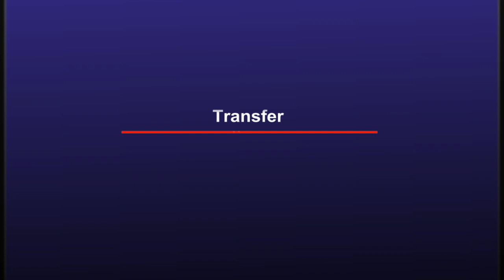MANCHESTER UNITED CLOSING DEAL FOR SOFYAN AMRABAT🔴🔴🔴